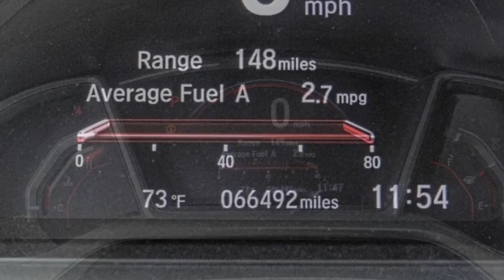2019 Honda Civic Sedan VAN NUYS LOS ANGELES SAN FERNANDO VALENCIA CANOGA PARK TV17463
2019 Honda Civic Sedan SPORT CVT

RUSSELL WESTBROOK CHRYSLER DODGE JEEP RAM PROUDLY SERVICING VAN NUYS, LOS ANGELES, SAN FERNANDO, VALENCIA, CANOGA PARK, & SURROUNDING SOUTHERN CALIFORNIA LOCATIONS. THIS SILVER 2019 Honda CIVIC SEDAN IS EQUIPPED WITH A Engine: 2.0L I-4 DOHC 16-Valve i-VTEC, AUTOMATIC TRANSMISSION, AND RECEIVES AN ESTIMATED 29 City/37 Hwy MPG. CONTACT RUSSELL WESTBROOK CHRYSLER DODGE JEEP RAM OF VAN NUYS TO SCHEDULE A TEST DRIVE AND TAKE THIS 2019 Honda CIVIC SEDAN HOME TODAY, OR VISIT OUR SHOWROOM CONVENIENTLY LOCATED AT 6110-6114 VAN NUYS BLVD VAN NUYS, CA 91401. STOCK #: TV17463 | 2019 Honda Civic Sedan Sport CVT AIR CONDITIONING SECURITY SYSTEM 2019 Honda CIVIC SEDAN SPORT CVT **BACKUP CAMERA**, **BLUETOOTH WIRELESS / HANDS FREE**, Black w/Cloth Seat Trim. 29/37 City/Highway MPG At Van Nuys Chrysler Dodge Jeep Ram we provide premium customer service with a hassle-free buying experience. Make sure to ask about our $0 Down Financing on this vehicle! Clean CARFAX. At Van Nuys Chrysler Dodge Jeep Ram , every customer is a winner! All vehicles feature Market-Based Pricing, CARFAXTM Vehicle History Reports, and reconditioning records. Van Nuys Chrysler Dodge Jeep Ram - A Team Above All - Above All, A Team! STOCK #: TV17463 | VIN: 2HGFC2F84KH533964 | 2019 Honda Civic Sedan Sport CVT AIR CONDITIONING SECURITY SYSTEM Van Nuys Chrysler Dodge Jeep Ram